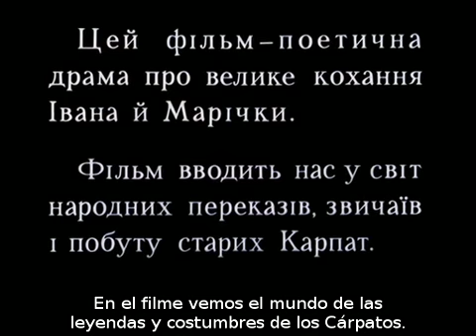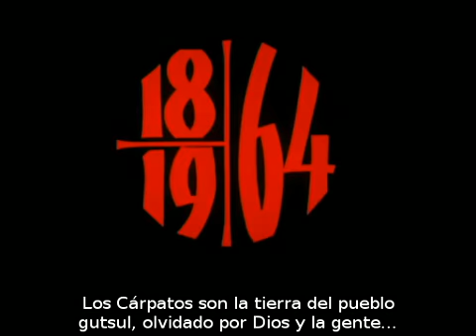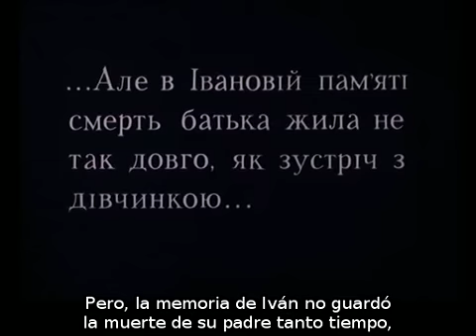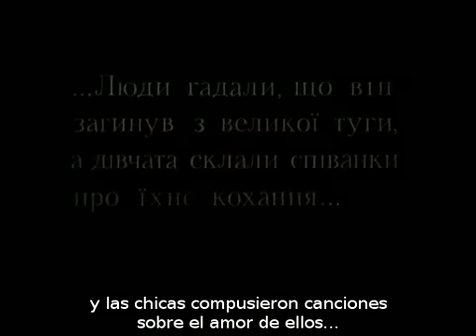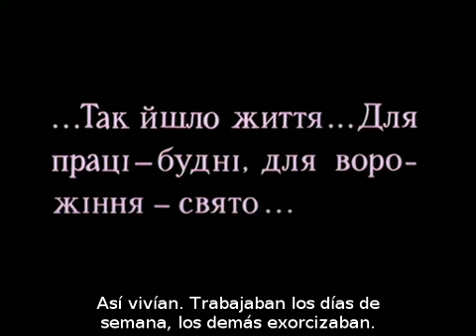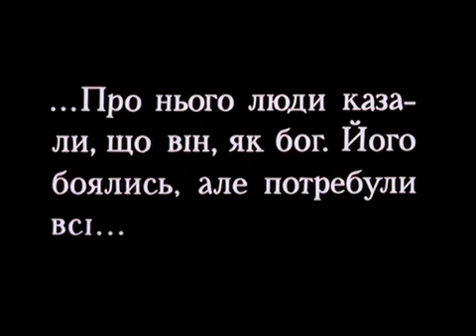Tini zabutykh predkiv (Los corceles de fuego) (1964)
Desde su más tierna infancia, Ivan y Marichka viven un apasionado y romántico amor a pesar de la enemistad que acaba enfrentando a sus familias. Incluso cuando se ven obligados a separarse, hay en el cielo una estrella que permite que se acuerden el uno del otro